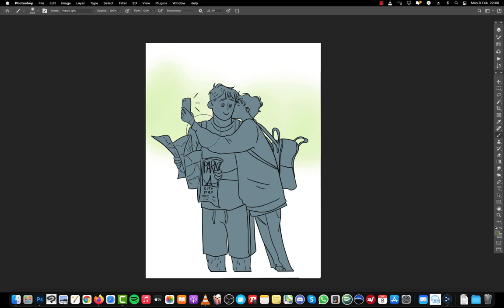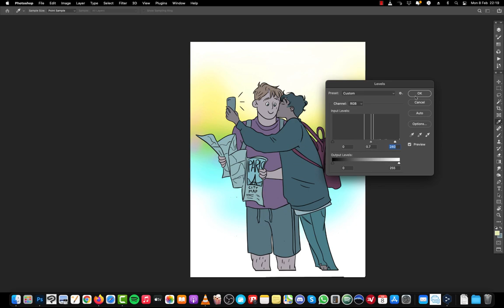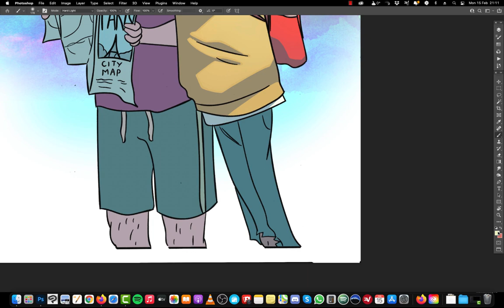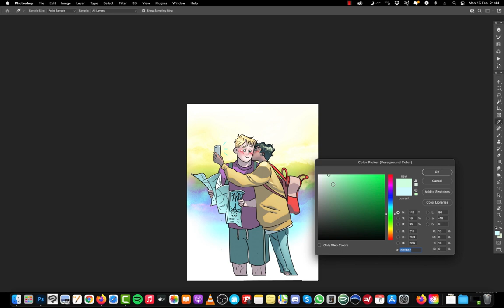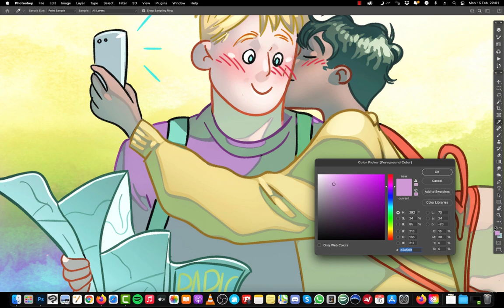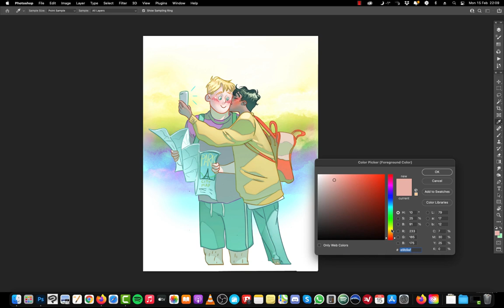HEARTSTOPPER!❤ WednesdayTimeLapseAndChill. Char and Nick in Paris!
Join me every Wednesday for a TimeLapse and Chill session!
Char and Nick just having a lovely time in Paris. I love coloring Alice Oseman's lines, I feel quite comfortable but I seriously believe I need to tone down the cut work when I color this style but I'm quite happy with the palette.

I'm really enjoying these videos, please let me know what kind of contect you'd like to see on my channel.